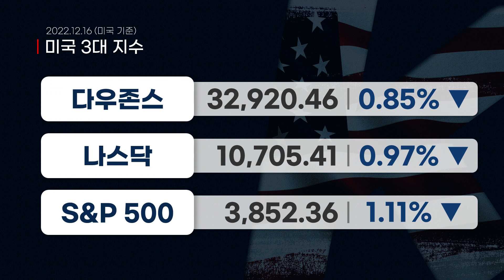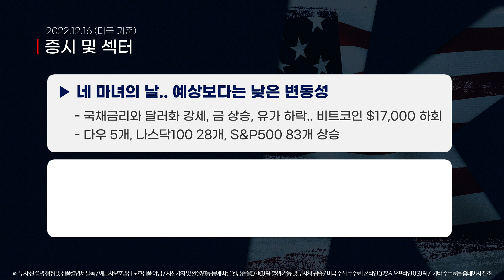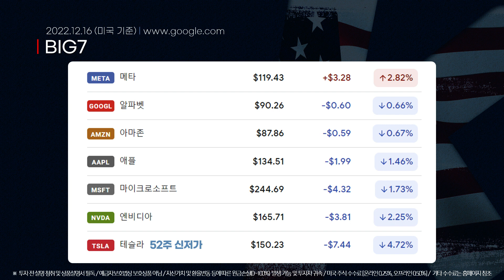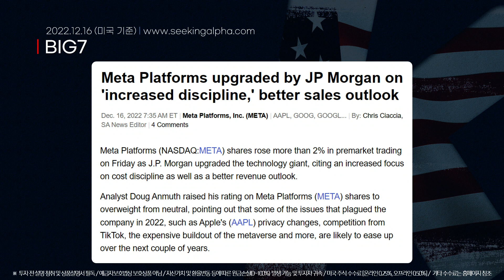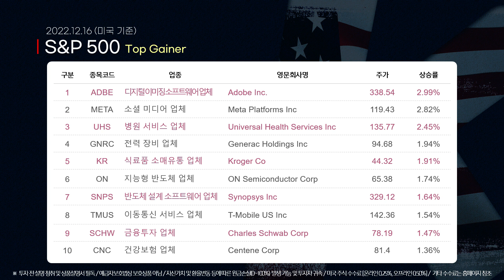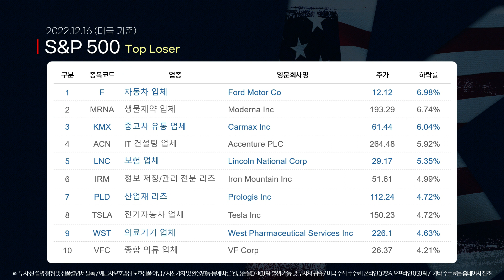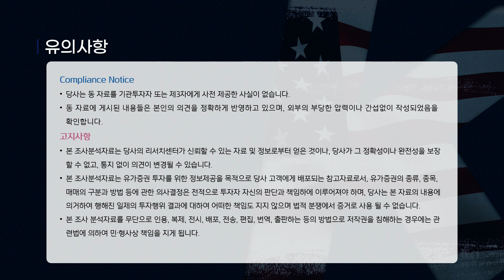네 마녀의 날 맞아 사흘째 하락.. 테슬라 나흘째 52주 신저가 (안석훈의 뉴욕증시 브리핑 22.12.17)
00:00 오프닝
00:49 뉴욕증시 동향 종합
03:27 BIG7 동향과 S&P 500 등락
05:43 S&P 500 상위 10종목
07:24 S&P 500 하위 10종목
08:48 이슈 종목
11:39 주요 ETF